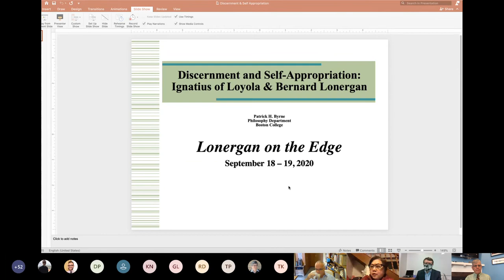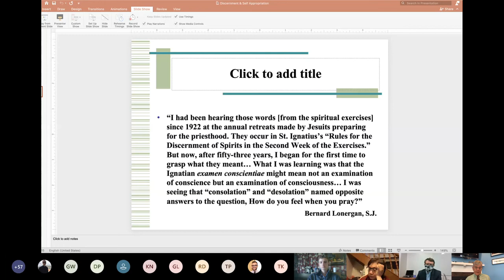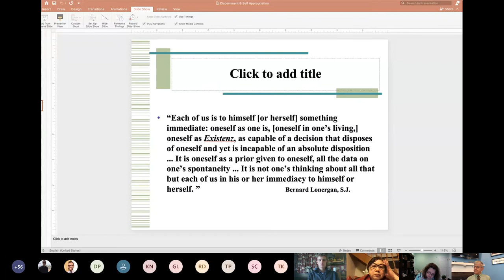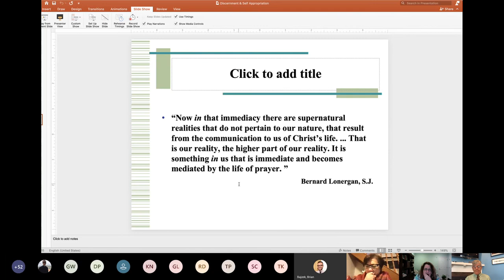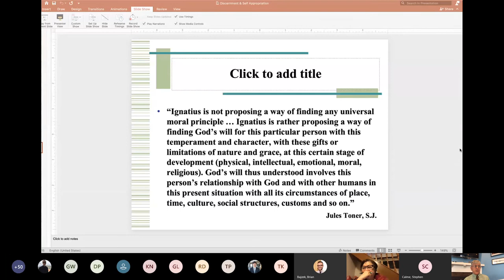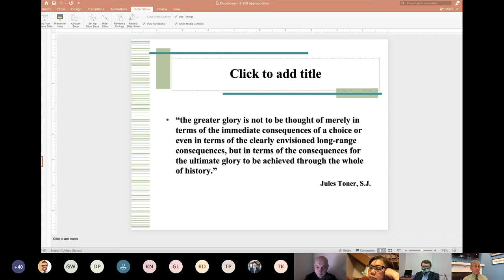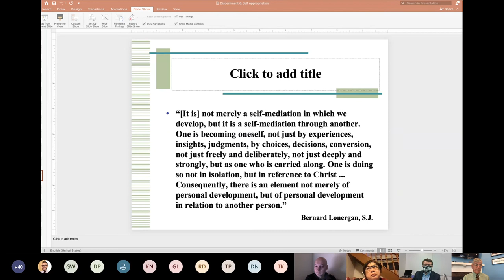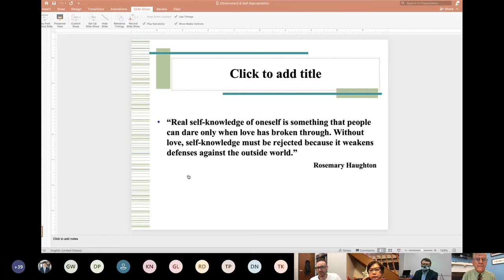20 LOE4 (Patrick H. Byrne) Lonergan on the Edge 2020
20-LOE4
Presenter – Patrick H. Byrne
Title – Master Class: Discernment and Self-Appropriation: Ignatius of Loyola and Bernard Lonergan, S.J.

Lonergan on the Edge, Sep 18-19, 2020, Marquette University, Milwaukee, WI.  The theme of this year's LOE conference was, The Art of Authentic Decision-Making.

Lonergan on the Edge is an annual conference hosted by the Lonergan Society at Marquette University.  It is dedicated to reading and appropriating the thought of Bernard J. Lonergan, a 20th century Catholic theologian and philosopher, engendering a sense of community for learning about the work of Bernard Lonergan.